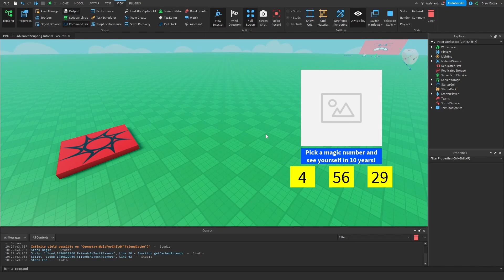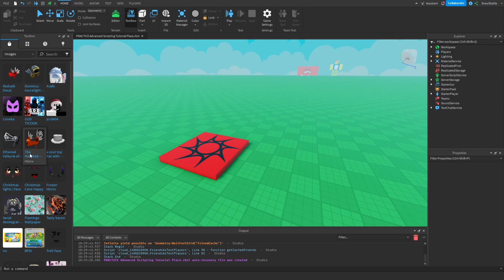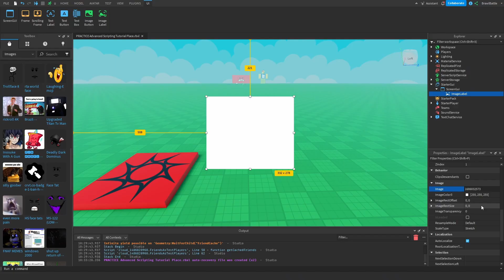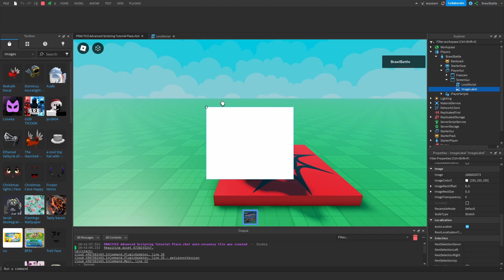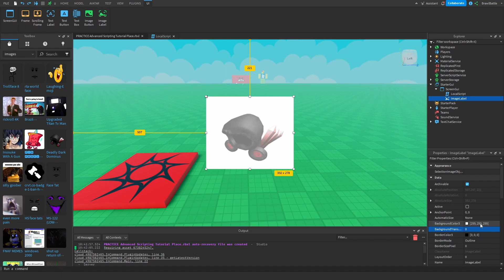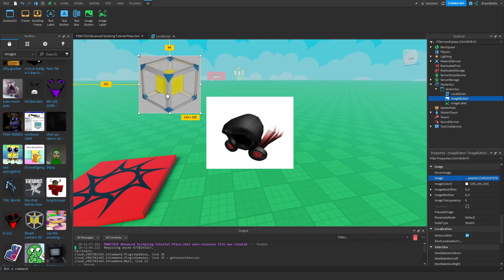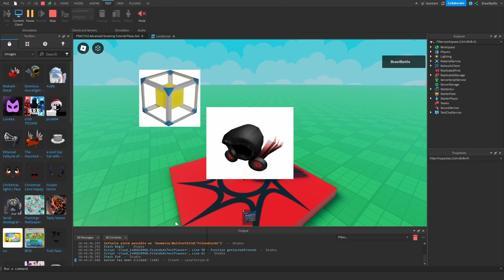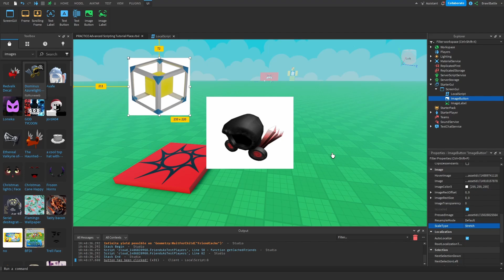ImageLabel & ImageButton - Roblox GUI Tutorial #6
In this 2023 Guide to Roblox GUI for Beginner Developers, I will go through everything you need to know to start creating GUIs on Roblox!
My new mission is to have fun teaching everything I know from developing games on Roblox since 2016. We will dive into scripting concepts as basic as printing to as complicated as raycasting. For every episode of this series, I encourage you to do everything I do to gain experience and let it stick with you so that you can create the games you're passionate about on your own. Enjoy this series and remember: being a competent scripter takes time and effort so don't get discouraged if things get too tricky. Remember where your inspirations came from; if you can be a Roblox scripter, then anyone can!

Timestamps:
0:00 Intro
0:36 CONCEPTION
1:36 ImageLabel
3:02 Image ID
4:02 Image URL
6:38 Misc Properties
7:39 ImageButton
10:14 HoverImage / ImagePressed

(On the left side under "Quick Links", click on "Studio" and download)